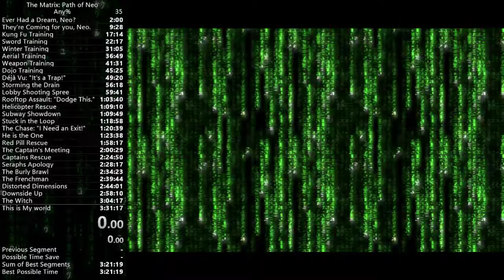Fastest Seraph 2nd Phase - Path of Neo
This is the fastest way to finish off Seraph's 2nd phase in Seraph's Apology.

To start this setup simply jump forward two poles and wait for Seraph to attack.

Personally, I just mash the dodge button, but if you want to time it its completely fine.

Once Seraph's attack misses he will be stunned, press your special attack button and hold down and right to throw him into the pit below. If you only hold one direction Seraph can land on top of another pole.

Once he climbs back up: if you are not on the same pole that you started on in the first part of the setup (jumping forward twice) then it is recommended to jump back to this location to make the second knockdown the same as the first one.

Knock him down again and this completes the phase.

Side note: Sometimes Seraph will attack from the left and end up on your right hand side, if this happens you will need to hold the opposite direction + down. Think of it as aiming Seraph towards the center of the arena and it should be fine.

Hope this helps! :D